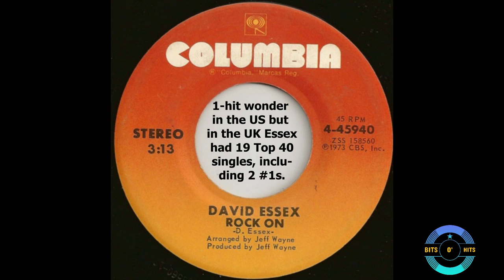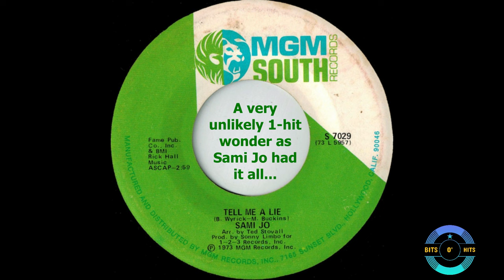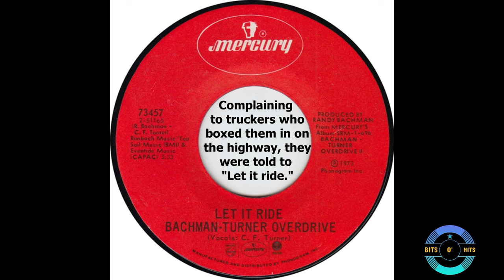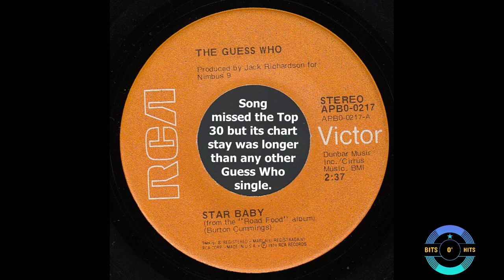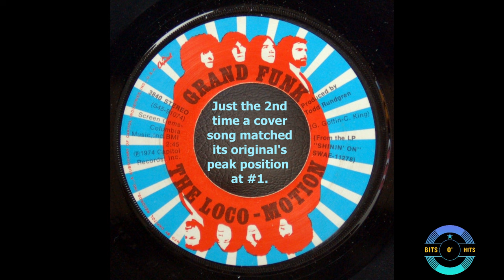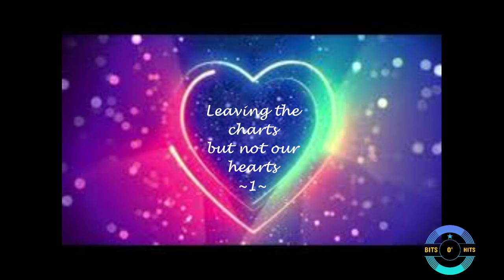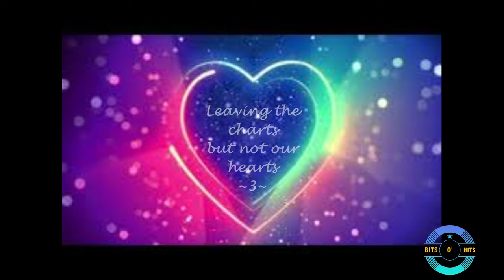𝗨𝗦𝗔 𝗧𝗼𝗽 𝟯𝟬: 𝗔𝗽𝗿𝗶𝗹 𝟭𝟵𝟳𝟰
The Top 30 songs with 3 extras by the Guess Who, Billy Paul and Al Wilson from the 1974 singles charts of Billboard, Cash Box and Record World magazines for weeks ending April 6, 13, 20 and 27.  𝗘𝗱𝗶𝘁𝗲𝗱: 𝗡𝗼. 𝟭𝟱 𝘄𝗮𝘀 𝗺𝘂𝘁𝗲𝗱 𝘁𝗼 𝗮𝗹𝗹𝗼𝘄 𝘁𝗵𝗲 𝗽𝘂𝗯𝗹𝗶𝘀𝗵𝗶𝗻𝗴 𝗼𝗳 𝘁𝗵𝗶𝘀 𝘃𝗶𝗱𝗲𝗼 𝗼𝗻𝗰𝗲 𝗮𝗴𝗮𝗶𝗻, 𝟭𝟭/𝟮𝟲/𝟮𝟬𝟮𝟯.

Unlike for my books, Ranking the ‘60s and Ranking the ‘70s (with Bill Carroll), in which a weighted ranking system was used, I used a simple reverse ranking system, assigning 1 point to No. 30, 2 points to No. 29, etc. I kept it simple since we’re dealing with four weeks rather than a longer duration, like a year.

There are two copy-protected songs in the countdown so I replaced them with covers. You will find them at No. 23 and No. 19.

*1974 Rank given to the three songs leaving the charts is an average of those songs’ year-end rankings from Joel Whitburn, Billboard magazine, Fred Bronson, Bill Carroll and Cash Box magazine.

The Thumbnail:
Driving across is a 1974 Cadillac El Dorado convertible, the model's inaugural year in the US.

The 5 acts below "April 1974" from left to right: Jim Croce, John Denver, Cher, Elton John and Ringo Starr.

DK Encyclopedia of Rock Stars, by Dafydd Rees and Luke Crampton
The Comparison Book 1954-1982, by Joel Whitburn
Pop Annual 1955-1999, by Joel Whitburn
Billboard’s Hottest Hot 100 Hits, by Fred Bronson
Bill Carroll (for the Record World charts)

The closing music is from the 1975 album, The Alyn Ainsworth Orchestra Plays Big City Soul.